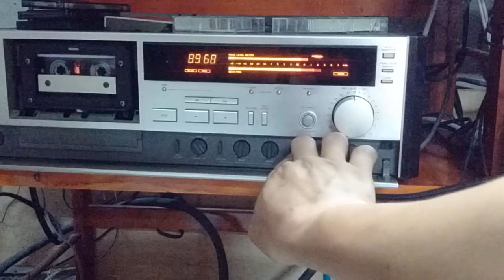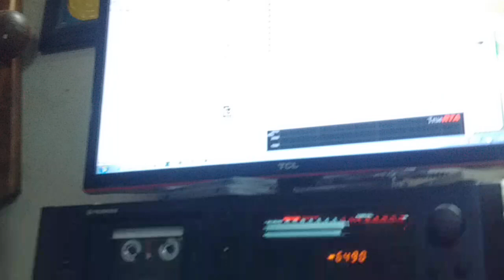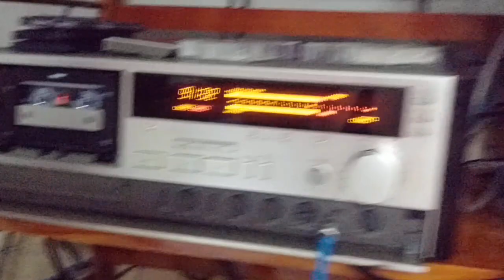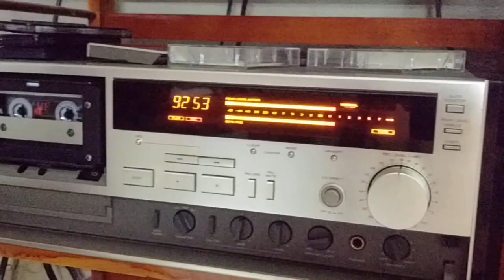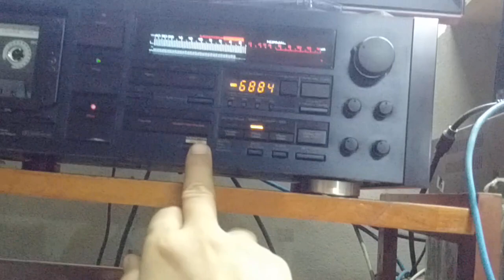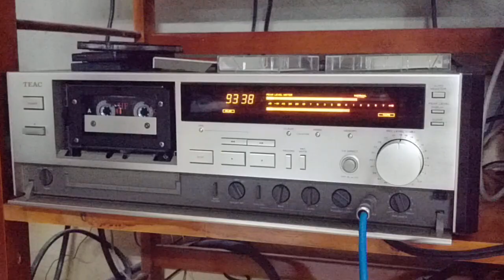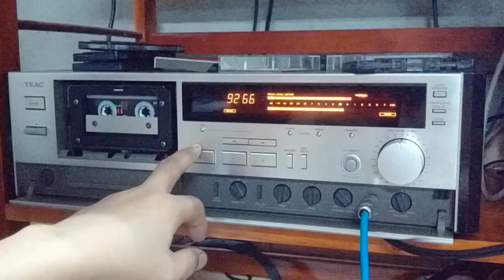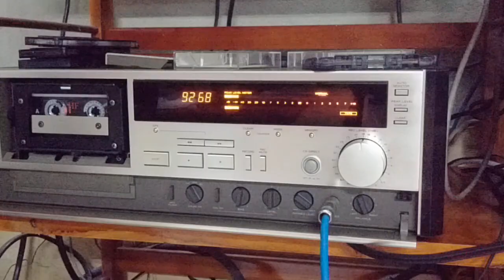Cách kết nối 3 hoặc 4 đầu máy ghi băng cassette trên một nguồn phát - Đức 0966427463